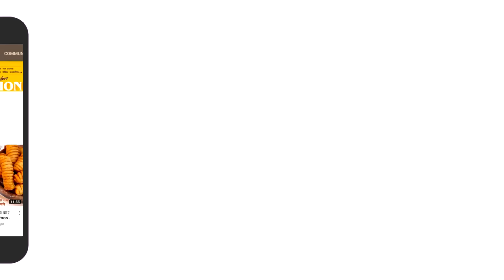गणेश जयंती निमित्त मऊसूत तिळाचे मोदक एकदम सोप्या पद्धतीने बनवा | Tilache Modak | Modak Recipe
🍲 Buy The Indus Valley Cookware 🍳

( EXTRA12% discount, use code "GHAR12" )

Walavalkar's Address: Shop No.18 Putalabai Chawl, Shree Ganesh Nagar, Lal Baug, Market, Mumbai, Maharashtra 400012

Also You Can Order On Whatsapp - 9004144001/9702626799

👇🏾👇🏾  More Useful Top  Recipes  👇🏾👇🏾

आमचे व्हिडीओ आणि रेसिपी आवडत असतील तर " घरचा स्वाद " हे चॅनेल आजच सबस्क्राईब करा !